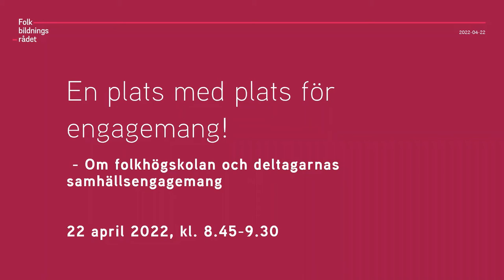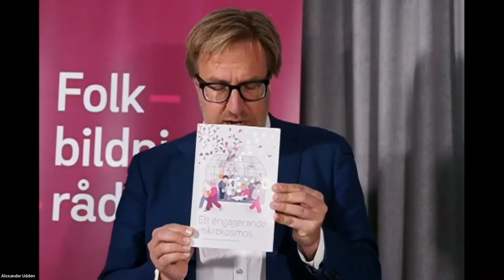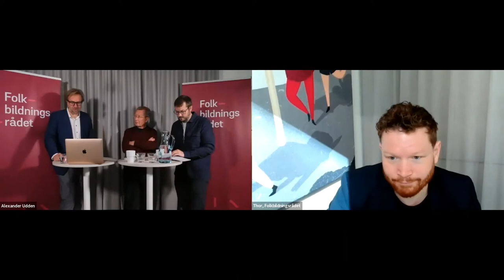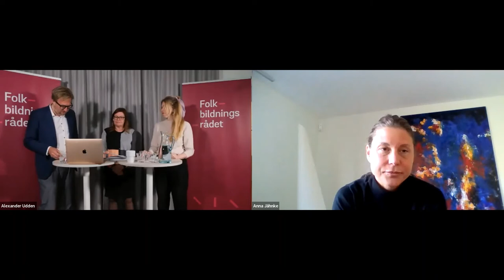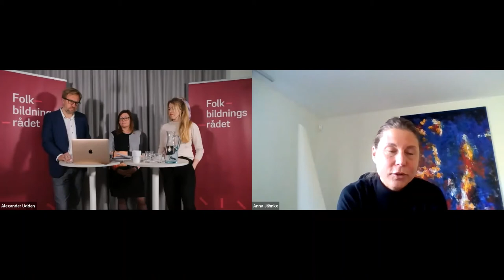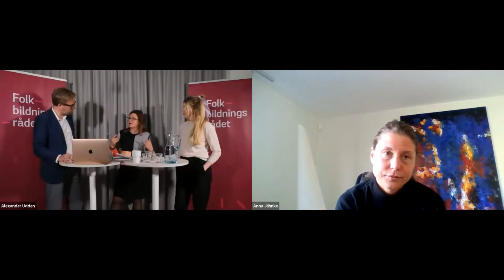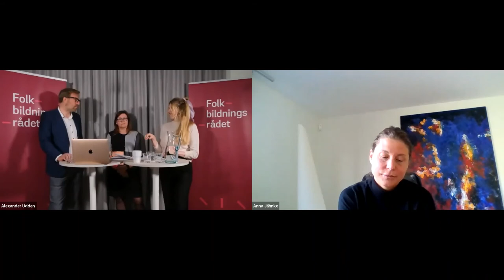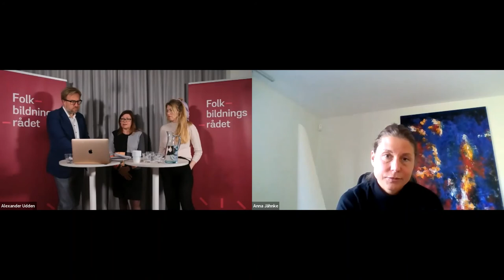En plats med plats för engagemang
Om folkhögskolans och deltagarnas samhällsengagemang.

I en tid då demokratin möter stora utmaningar är det medborgerliga engagemanget kanske viktigare än någonsin. I Folkbildningsrådets rapport Ett engagerande mikrokosmos – folkhögskoledeltagarna och deras samhällsengagemang jämförs folkhögskoledeltagarnas engagemang som samhällsmedborgare med engagemanget bland befolkningen i stort. Rapporten visar på att folkhögskolan är en plats som drar deltagarna in i ett samhällsengagemang på ett särskilt sätt.  Vad kan vi lära av folkhögskolornas idéer och arbetssätt?
Har vi råd att inte ta tillvara och stärka folkhögskolans potential och betydelse för demokratin?

Medverkar gör Gunilla Svantorp, riksdagsledamot för S och ordförande i utbildningsutskottet, Anna Jähnke, regionstyrelseledamot (M) Region Skåne, Felicia Hedström, rektor, Jakobsbergs folkhögskola samt Rapportförfattarna och forskarna vid Marie Cederschiöld högskola, Lars Svedberg och Erik Sjöstrand.